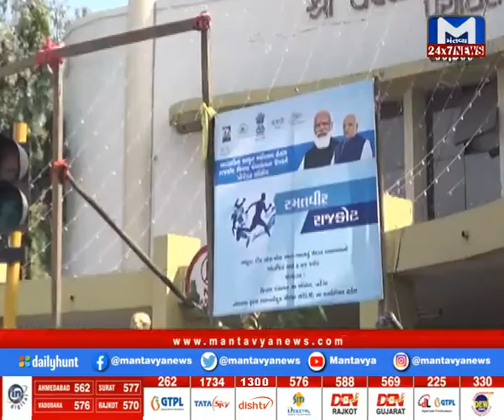રાજકોટમાં મુખ્યમંત્રી ભુપેન્દ્ર પટેલના રોડ શો પૂર્વે રિહર્સલ કરવામાં આવ્યું । MantavyaNews